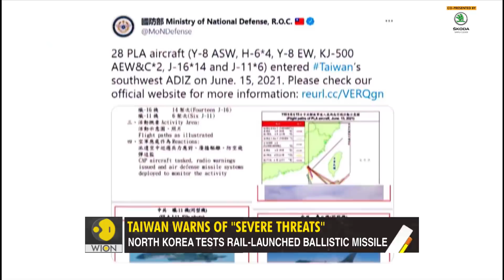Gravitas: Taiwan faces "severe threats" from China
Taiwan faces "severe threats" from China. It now wants to spend close to $9 billion extra for more arms. But that may not be enough to contain the tensions in the region. Palki Sharma tells you more.